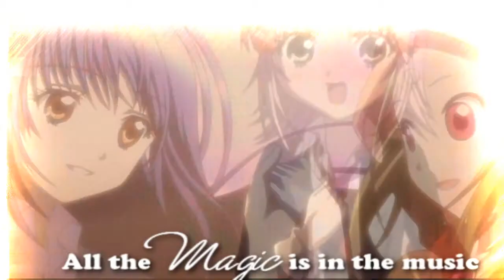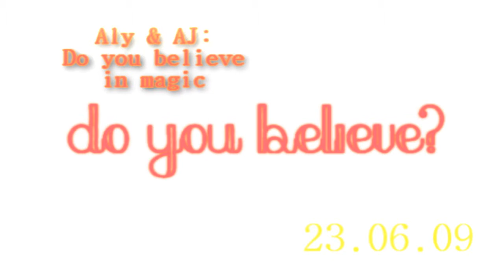[AMV] do_you_believe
Estudio: Broken lullaby
Titulo: Do you believe?
Año: 2009
Anime: Hatenkō Yugi (TV), K-ON! (TV), Shugo Chara! (TV), Shugo Chara!! Doki— (TV),
Skip Beat! (TV), Special A (TV)
Dale Un Me Gusta *w*